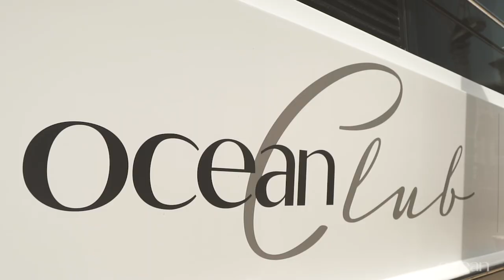Ocean Club: In prime position for Sydney SailGP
VIP guests of Ocean Media's Ocean Club were treated to front row seats onboard charter motor yacht A.Q.A. and witnessed a new era in SailGP, as Season 2 returned to Sydney Harbour.

The atmosphere on the sidelines was electric as the opening act of Sydney SailGP saw two new teams and old foes clashing on the water for the first event in 2020, in front of a bumper crowd on the shore and on water.

Ocean Media for the second year running, was appointed as the Official Sydney SailGP Adrenaline Program Partner, and lead with the prime position for a fantastic day trackside, nestled in the Exclusion Zone. Throughout the day, drinks flowed and delicious food was served as guests enjoyed not only the racing but also the onboard networking.

Video by Roman Liebich Photography